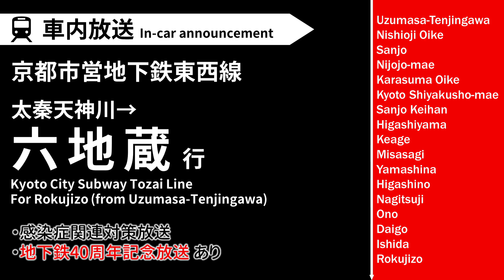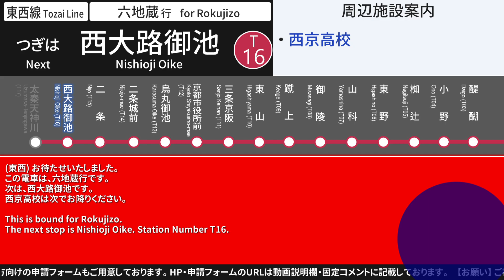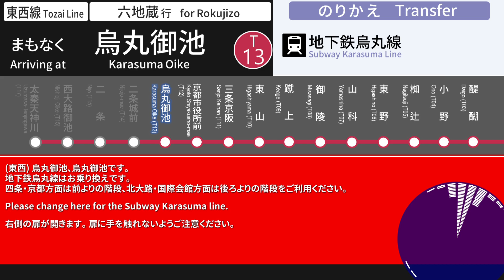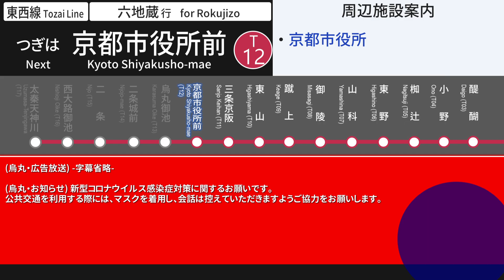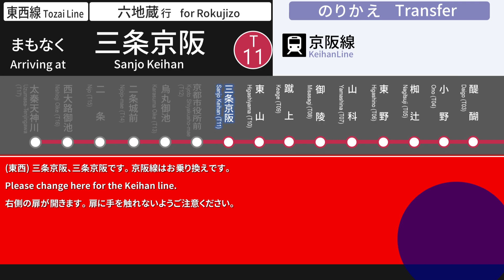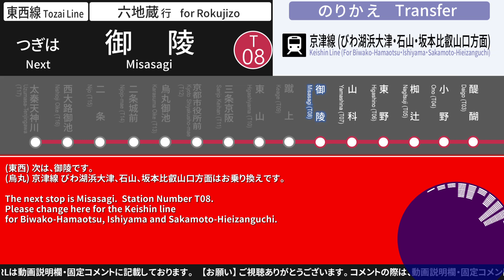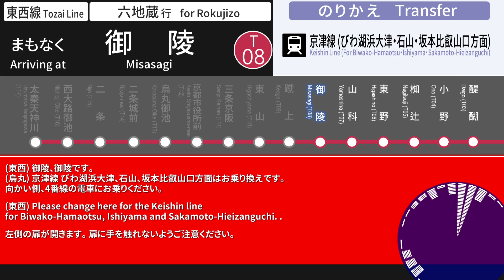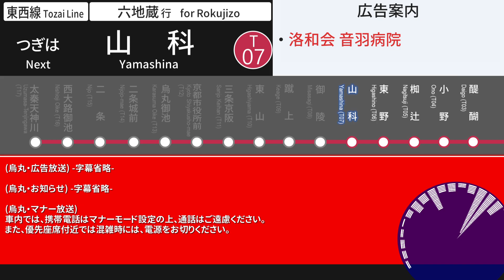【40th記念放送あり】京都市営地下鉄東西線 六地蔵行 全区間車内放送 (2021.5)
京都市営地下鉄東西線 太秦天神川→六地蔵行の車内放送です。
2021年5月収録で、「地下鉄40周年記念放送」と「感染症対策放送」も収録しています。

京都の東西線といえば古都をイメージした発車メロディーが有名ですが、
古い音声と新しい音声が入り混じる「車内放送」も注目されています。
同じ声優で広告放送やマナー放送などの新しいパーツを補うのではなく、他路線(烏丸線)を担当している声優で補っており、その補充パーツも収録時期の差がありますから、声質や音質が変わる「継ぎ接ぎ放送」なのです。
この動画ではそんな継ぎ接ぎ放送の区分を自動放送字幕でご案内しております。
字幕に(東西)の表記がある場合は、東西線担当の河本俊美氏、(烏丸)の場合は烏丸線担当の古賀智子氏の自動放送となります。
字幕と共に聞き比べてみてくださいね。

▶自動放送チャプター
00:00 オープニング
00:08 太秦天神川 Uzumasa Tenjingawa (T17)
00:55 西大路御池 Nishioji Oike (T16)
01:41 二条 Nijo (T15)
02:51 二条城前 Nijojo-mae/Nijojo Castle　(T14)
03:31 烏丸御池 Karasuma Oike (T13)-烏丸線乗り換え Transfer for Karasuma L.
05:01 京都市役所前(河原町御池) Kyoto Shiyakusho-mae/Kyoto City Hall (T12)
06:18 三条京阪 Sanjo Keihan (T11)-京阪線乗り換え Transfer for Keihan L.
07:28 東山 Higashiyama (T10)
08:19 蹴上 Keage (T09) ★40周年記念放送★
09:14 御陵 Misasagi (T08)-京津線乗り換え Transfer for Keishin L. ★出口左側★
11:12 山科 Yamashina (T07)-JR線乗り換え Transfer for JR L.
12:47 東野 Higashino (T06) ★駆け込み乗車防止放送★
13:46 椥辻 Nagitsuji (T05)
14:23 小野 Ono (T04)
14:46 醍醐 Daigo (T03) ★40周年記念放送★
15:39 石田 Ishida (T02)
16:13 六地蔵 Rokujizo (T01)-JR線･京阪線乗り換え Transfer for JR L. & Keinan L. ★出口左側★

●自動放送 担当声優●
日本語放送(東西):河本俊美氏
日本語放送(烏丸):古賀智子氏
英語放送:不明

【収録】
2021年5月

【公開･製作者】
【編集ソフト】
Kingsoft Presentation・Aviutl

【ホームページ】ー車内放送の音声データを一部公開しております。

●音声·映像データをご使用になりたい方へ(YouTube/BVE/Web等)
以下のリンクの申請フォームより、ご使用目的等をご入力いただくことでデータの使用が可能です。